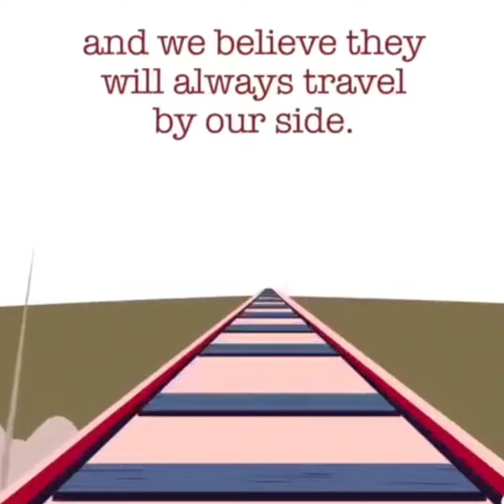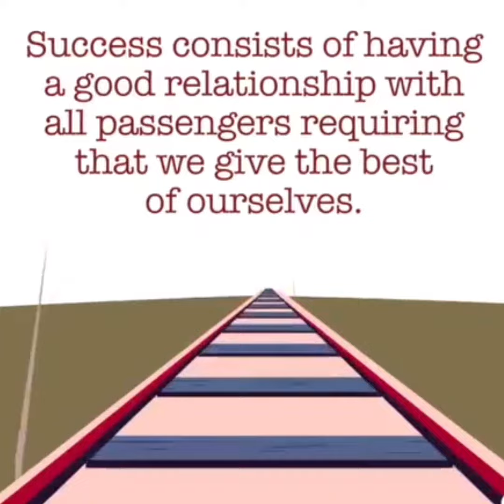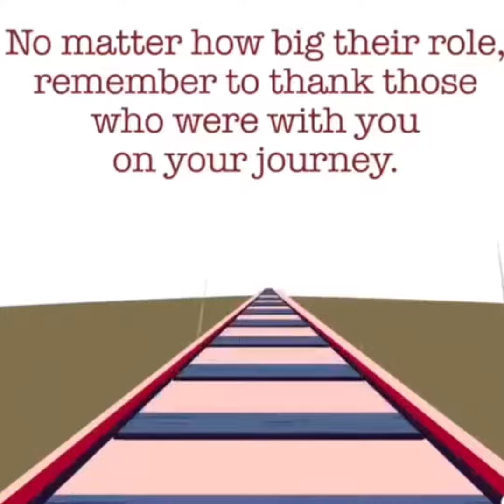LIFE IS LIKE A TRAIN RIDE | INSPIRATIONAL VIDEO...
Life is about the journey AND the destination.

Know and have faith that at the end of your ride your train will have the right passengers on board and all the passengers that were on board at one time or another were there for a distinct purpose.